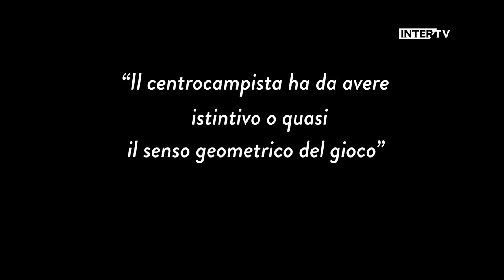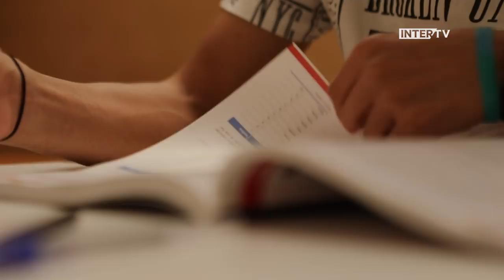LET ME INTRODUCE | Thomas Schirò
The stories of the young stars in the Inter elite academy with Let Me Introduce, shown in full on Inter TV. The star of this episode is Thomas Schirò, italian midfielder from Nerazzurri's U19 team

Le storie dei talenti del settore giovanile dell'Inter su Let Me Introduce, in onda integralmente su Inter TV: il protagonista di questo episodio è Thomas Schirò, centrocampista italiano dell'Under 19 nerazzurra